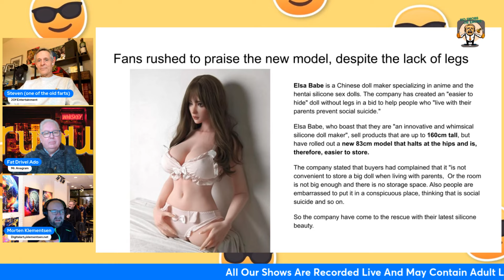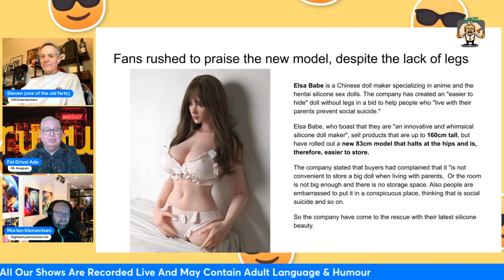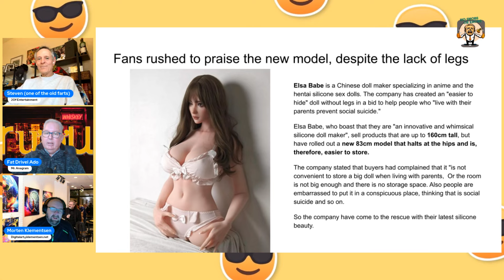Future Wars, Global Politics & Unconventional Trends | No Snobs or Knobs #373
Welcome to this week's episode of "No Snobs or Knobs," where we dive into some of the most provocative and thought-provoking topics of our time. In this episode, we explore the concept of future warfare. Are we moving towards battles dominated by AI and technology, leaving the traditional battlegrounds of embargo  behind? This discussion leads us into the heated debate surrounding South Africa's bold stance against Israel, accusing them of genocide in their conflict with Hamas. Is South Africa's criticism justified, or should they refrain from such bold statements?

Time Stamps
[00:00 - 11:52] Art Exhibition in Istanbul: The hosts introduce the show and discuss a recent art exhibition in Istanbul,  The conversation shifts to global politics, touching on topics like South Africa's condemnation of Israel, North Korea's stance on unification with South Korea, and the potential for a new world war.
[11:55 - 45:32] Future of Warfare and Money as a Driving Force, The episode takes an unexpected yet intriguing detour into the world of sex dolls
[45:38 - 47:54] The convenience of having a legless sex doll for different purposes.

The episode takes a dramatic turn as we delve into the tensions between North and South Korea. With North Korea's recent declaration against unification, we ponder over their true intentions. Are they gearing up for war, or is there a more sinister strategy at play? Additionally, we take a cultural detour to Istanbul, where Morton's art show is making waves. If you're in the area, don't miss the chance to witness this artistic spectacle in the city once known as Constantinople.

Our conversation then shifts to a philosophical debate: What is God in today's world? Has the concept of God evolved from a religious entity to a symbol of money and possessions? This segment promises to challenge your perceptions and spark deep reflections. Furthermore, we touch upon a peculiar trend gaining momentum – the legless sex doll. Its increasing popularity raises questions about societal norms and the direction in which we're heading.

Finally, we conclude with a critical discussion on the potential return of Donald Trump to the presidency in 2024. What implications would this have for the United States and the global stage, especially in terms of business and international relations? Join us for this riveting episode that promises to enlighten, entertain, and provoke thought.